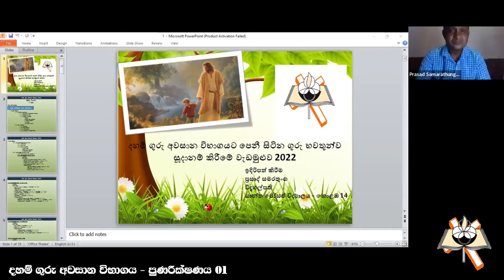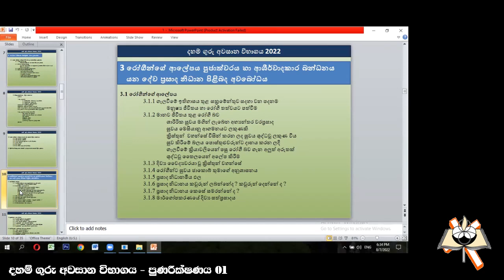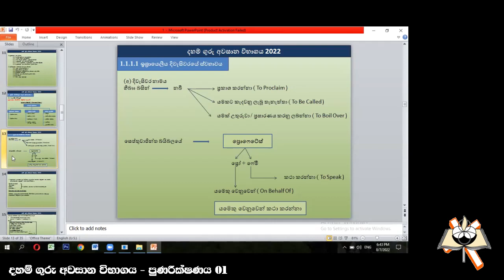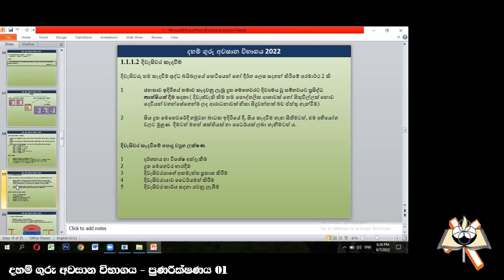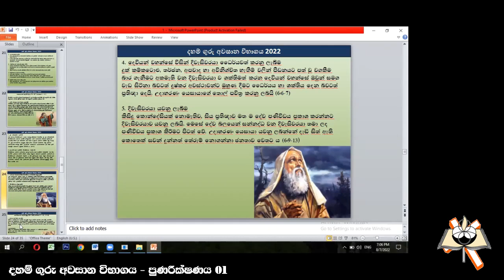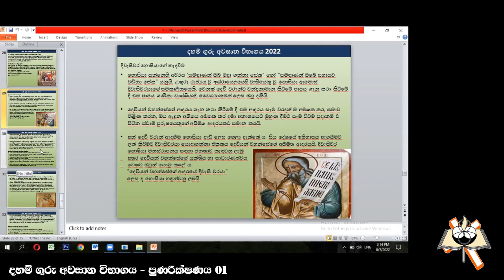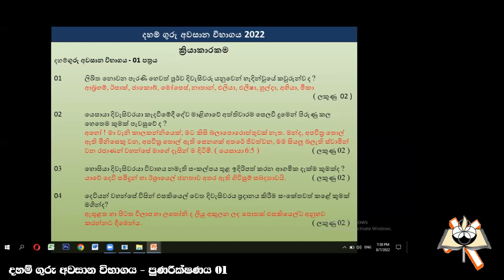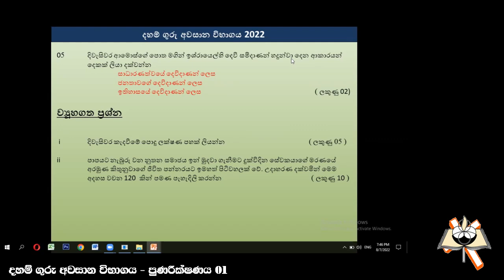Daham Guru Exam 3 - Revision 1